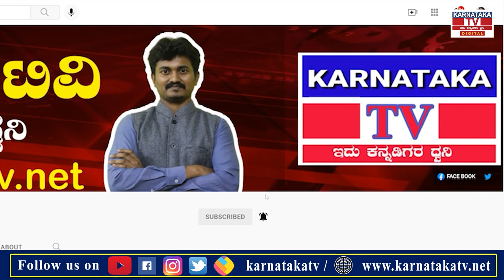ಪ್ರತಿಭಟನೆ ವೇಳೆ ನೂಕಾಟ-ತಳ್ಳಾಟ..!|Hubli |Karnataka News